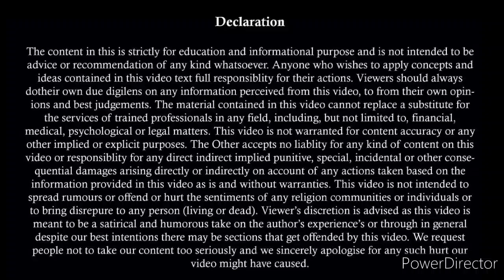498A का झूठा केस खत्म होगा अब Apna Time Aayega | 498A IPC Misuse | False DV Case By Wife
498A का झूठा केस खत्म होगा अब Apna Time Aayega | 498A IPC Misuse | False DV Case By Wife | 498A

498(A) हो जाने पर क्या करे | 498(A) F.I.R. | What To Do In 498 (A)? | 498(A) में ज़रुरी बाते | 498(A)

498 A केस से सरकारी नौकरी पर क्या असर पड़ता है । Effect Of False Cases On Govt. Job | Govt. job

Team,
Kanooni Soch